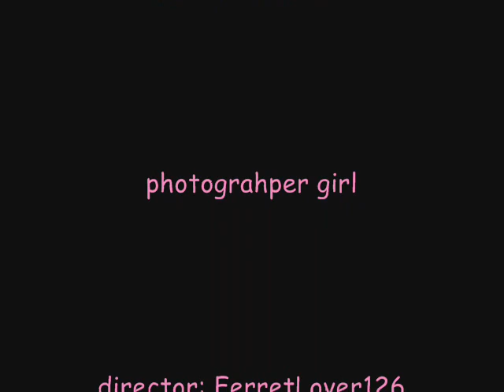Benny hill ferrets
this a photograhpic timline of ferrets
please no bad commnets or chain letters please :D. thanks